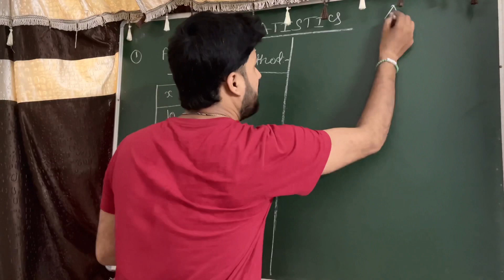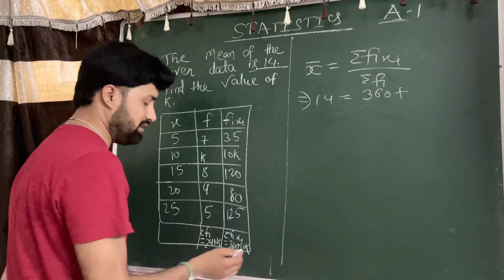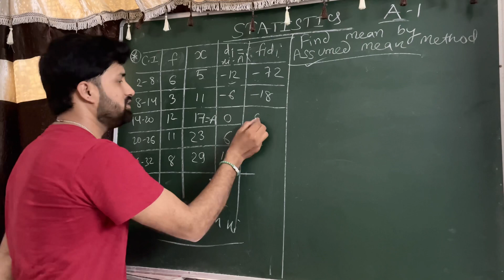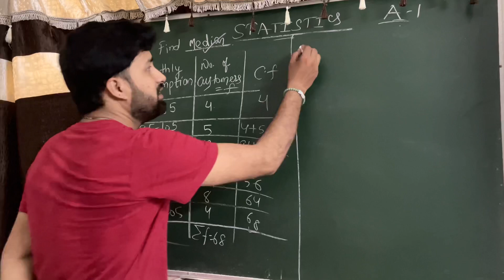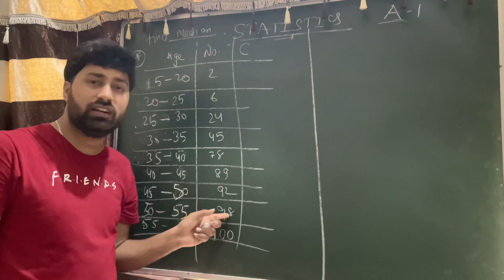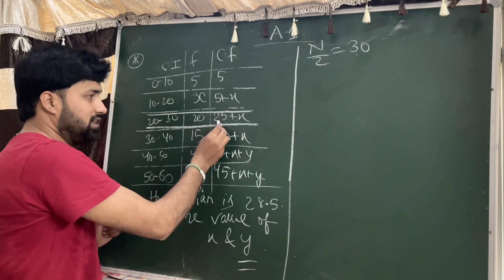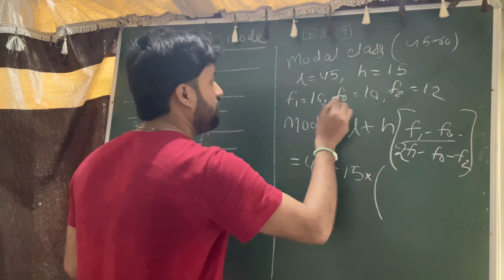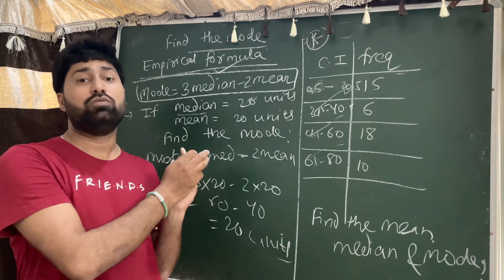Statistics || VVI Questions || Maths 10 || 100% || Basic Maths || Standard Maths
This is the Statistics chapter of Maths 10 .
Here I am going to explain only 10 questions .
Total no of questions = 7 chapters * 10 = 70 questions .